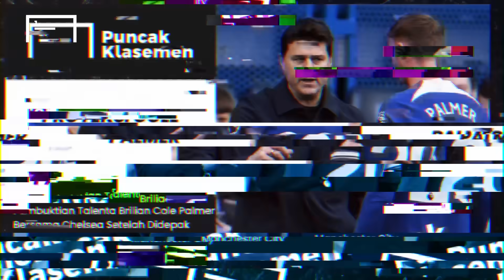Dimulainya Pembuktian Instan Cole Palmer Usai Dibuang Guardiola Hingga Melengkapi Era Baru Chelsea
Cole Palmer mendadak jadi sorotan saat berjumpa dengan mantan timnya yakni Manchester City. Gelandang asal Inggris itu menjadi pahlawan Chelsea usai mencetak satu gol dramatis ke gawang Ederson Moraes. Kini Palmer mencatatkan statistik cemerlang dengan mencetak empat gol dan dua assist. Bagaimanakah Palmer bisa membuktikan talenta briliannya bersama Chelsea?